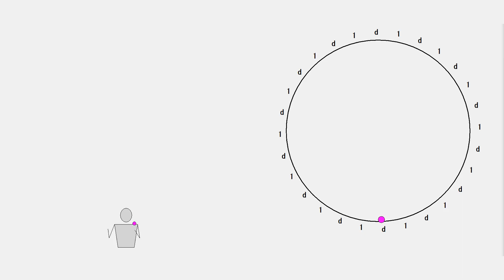d1 | Jugglevision Polar Siteswap Series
This is an app I'm currently working on, called Jugglevision! It displays a new form of siteswap diagram, called a 'polar plot', which is essentially the circular form of a Ladder Diagram. The app will also be coming out soon!